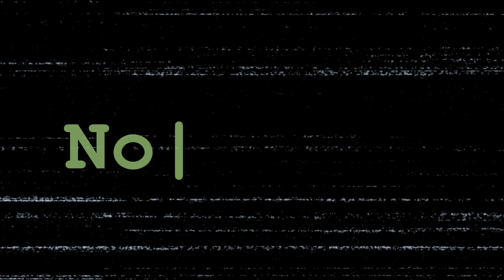Fallout 3 & 4 Inspired Monologue - ACNH // Nockmaar //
If the Island of Nockmaar had a Opening cinematic it would be this!
Nockmaar is inspired by the Fallout universe and the 1988 Movie Willow.
This is an abridge version of the Opening Sequence to both Fallout 4 and Fallout 3. With a little Nockmaar Lore twist.

Bethesda Fan Video Policy

We encourage (and are big supporters of) the many fan videos created by our community that use assets from our games – including, but not limited to “Let’s Play” videos, instructional videos demonstrating our modding tools, and fan service tributes using gameplay and music from our games. We are okay with (and encourage) these fan videos being posted on video services like YouTube or on your personal website and/or blog.

Fallout 3 Cinematic Narration Script:

Since the dawn of humankind, when our ancestors first discovered the killing power of rock and bone, blood has been spilled in the name of everything: from God to justice to simple, psychotic rage.

In the year 2077, after millennia of armed conflict, the destructive nature of man could sustain itself no longer. The world was plunged into an abyss of nuclear fire and radiation.

But it was not, as some had predicted, the end of the world. Instead, the apocalypse was simply the prologue to another bloody chapter of human history. For man had succeeded in destroying the world - but war, war never changes.

In the early days, thousands were spared the horrors of the holocaust by taking refuge in enormous underground shelters, known as vaults. But when they emerged, they had only the hell of the wastes to greet them - all except those in Vault 101. For on that fateful day, when fire rained from the sky, the giant steel door of Vault 101 slid closed... and never reopened. It was here you were born. It is here you will die.

Because, in Vault 101: no one ever enters, and no one ever leaves.

Fallout 4 Cinematic Narration Script:

In the year 1945, my great-great grandfather, serving in the army, wondered when he'd get to go home to his wife and the son he'd never seen. He got his wish when the US ended World War II by dropping atomic bombs on Hiroshima and Nagasaki.

The World awaited Armageddon; instead, something miraculous happened. We began to use atomic energy not as a weapon, but as a nearly limitless source of power.

People enjoyed luxuries once thought the realm of science fiction. Domestic robots, fusion-powered cars, portable computers. But then, in the 21st century, people awoke from the American dream.

Years of consumption lead to shortages of every major resource. The entire world unraveled. Peace became a distant memory. It is now the year 2077. We stand on the brink of total war, and I am afraid. For myself, for my wife, for my infant son - because if my time in the army taught me one thing: it's that war, war never changes.